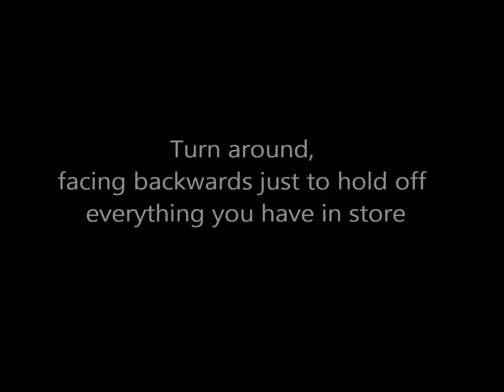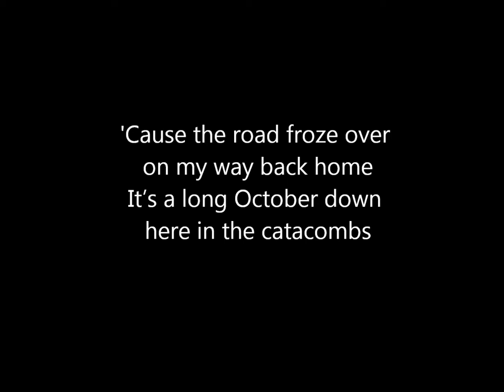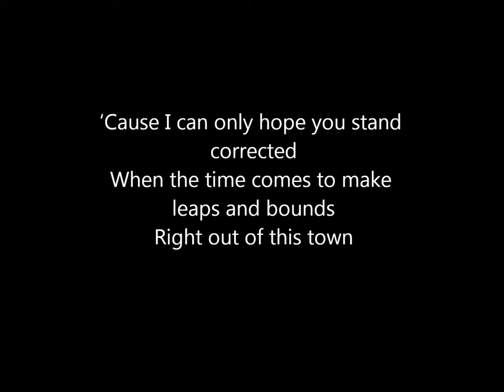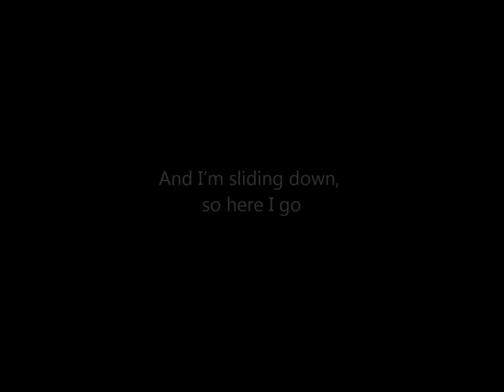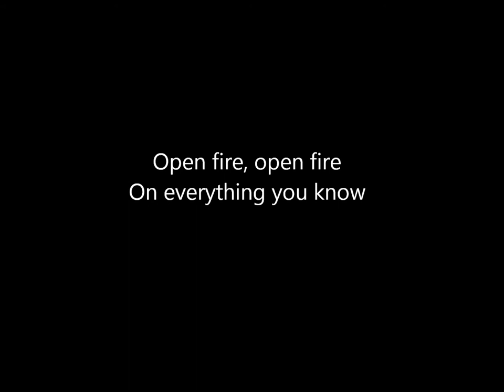Slip Inside (The Barrel of Your Gun) - There For Tomorrow lyrics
Just the lyrics and some pics from the new album The Verge (2011)
Was especially made for my little friend Celine, #1 fan of TFT ;)
sorry for taking so long, hope you like it!

Lyrics:
Slide on down
Identify with every single sound that cut you at the core
Turn around, facing backwards
Just to hold off everything you have in store

Cause the road froze over on my way back home
It's along October down here in the catacombs

Slip inside, slip inside
Ride the downward slope
How far will you go?
Open fire, open fire
On everything you know
I've been sleeping
In the barrel of your gun

Here I lie
Let your head fall on the curbside
And we can dodge cars all night
Cause I can only hope you stand corrected
When the time comes to make leaps and bounds
Right out of this town

I'm one step closer to the end, I know
And I'm sliding down, so here I go

I've been sleeping
I've been sleeping